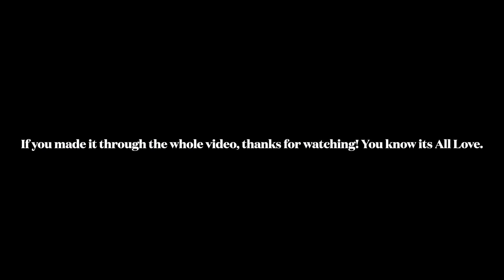Trying halloween fast food items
Come with us as we rate this years popular halloween food items.